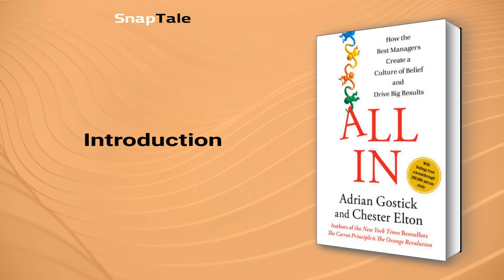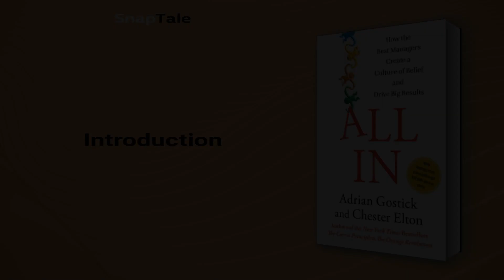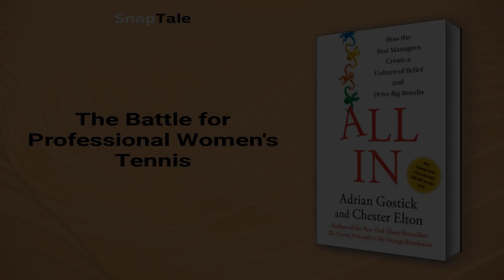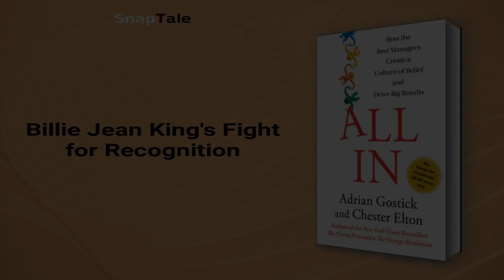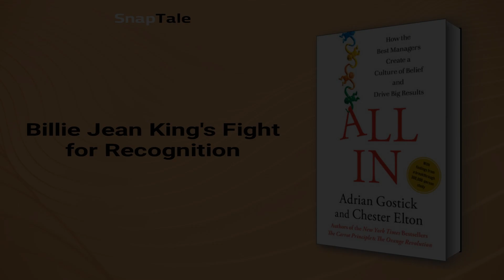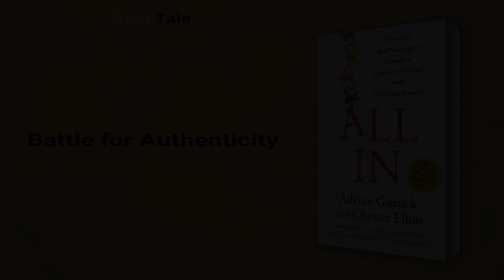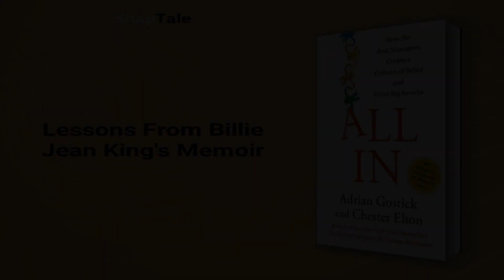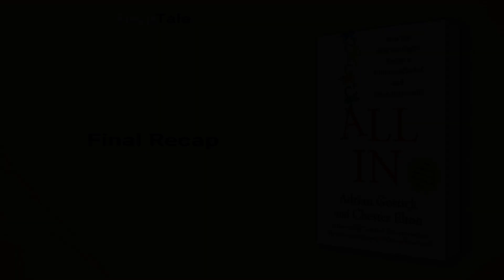All In by Adrian Gostick: 8 Minute Summary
*BOOK SUMMARY*

TITLE - All In: How the Best Managers Create a Culture of Belief and Drive Big Results

AUTHOR - Adrian Gostick

DESCRIPTION:
📖 In "All In," Adrian Gostick and Chester Elton offer a seven-step plan for creating a "culture of belief" in the
workplace, where employees are engaged, enabled, and energized, resulting in three times higher annual revenues.
Drawing on extensive research and in-depth interviews with leaders at companies like American Express and Pepsi,
this book provides practical tips for managers at any level looking to inspire commitment and high performance from their team.

TIMESTAMPS:
⌚ 00:00 Introduction
⌚ 01:03 Billie Jean King’s Life Story
⌚ 01:42 The Gender Inequity in Sports
⌚ 02:31 The Battle for Professional Women's Tennis
⌚ 03:07 Revolutionizing Women's Sports
⌚ 03:46 Billie Jean King's Fight for Recognition
⌚ 04:27 Battle of the Sexes
⌚ 04:59 Battle for Authenticity
⌚ 05:52 Lessons From Billie Jean King's Memoir
⌚ 07:14 Final Recap